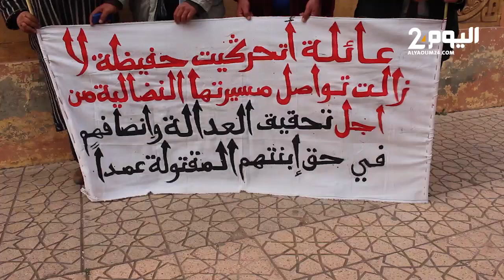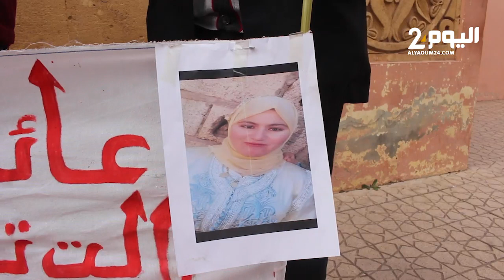مؤلم.. عائلة حفيظة تحكي تفاصيل العثور على ابنتها مقتولــــة ببئر ضواحي بني ملال